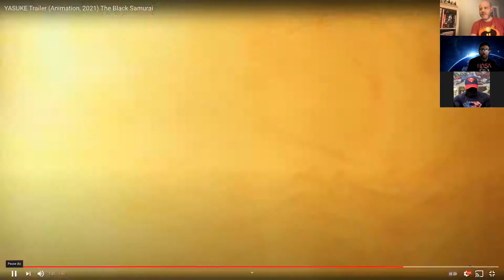YASUKE －ヤスケ－』ティーザー予告編 - Netflix - Trailer Reaction Video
Reaction Video reactionvideo A peaceful boatman once known as the Black Samurai is pulled back into conflict when he takes a little girl with mysterious powers under his wing.

Creator: Lesean Thomas
Star: LaKeith Stanfield The Spinner Rack Video Created By the Spinner Rack